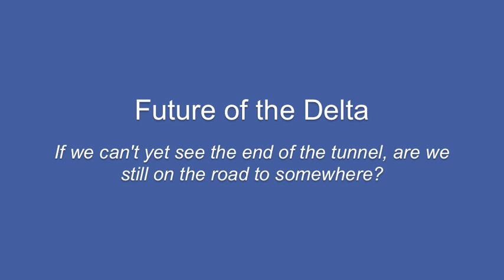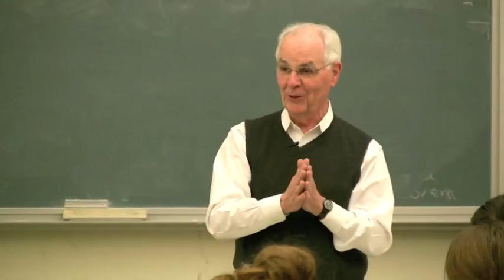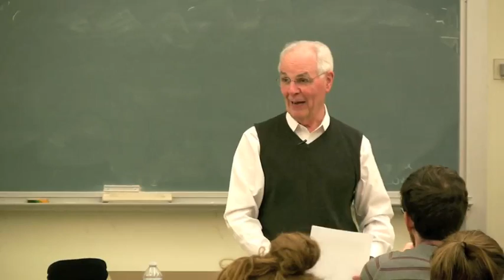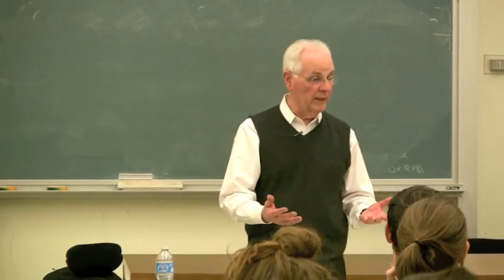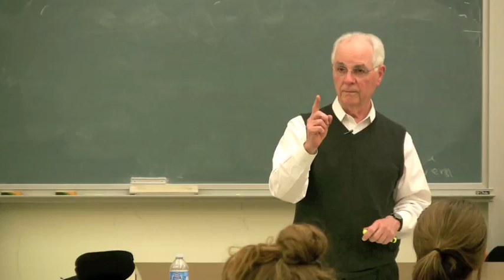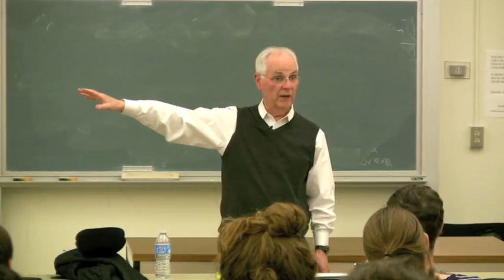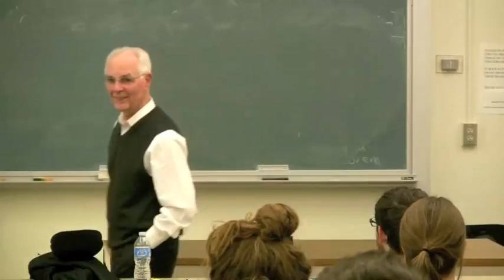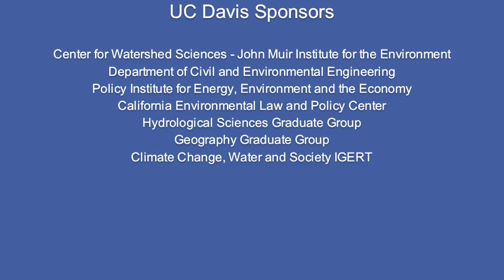Phil Isenberg: California Water History and Today's Debate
A veteran of California's water wars, Phil Isenberg outlines the political history of water and comments on today's debate over building water export tunnels to bypass the Delta. Isenberg is currently Chairman of the State's Delta Stewardship Council.